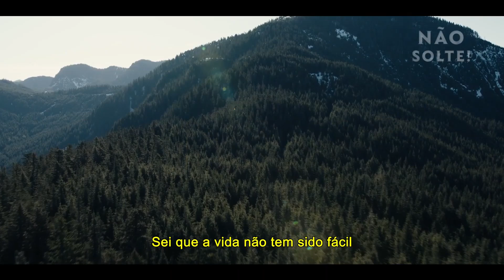"Não Solte!", terror com Halle Berry!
A @parisfilmes lançou o primeiro trailer de "Não Solte", seu novo terror, estrelado por Halle Berry, confira!

Novidade, galera!
Agora estamos no Catarse! Apoie nosso trabalho!